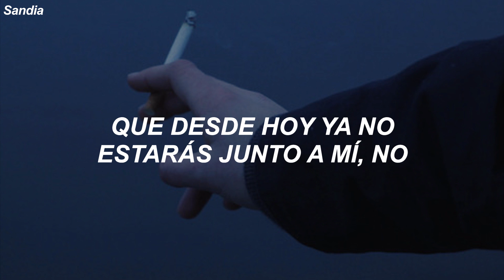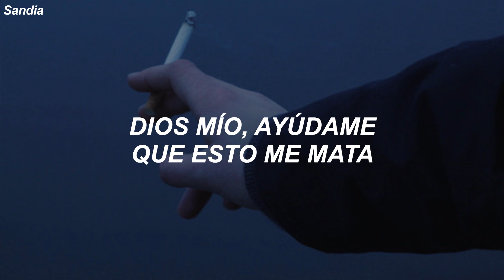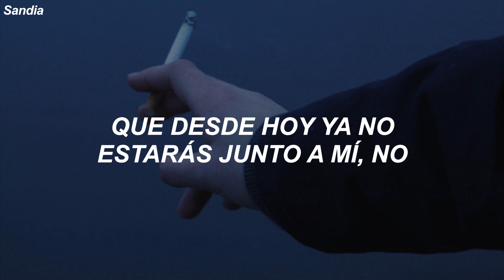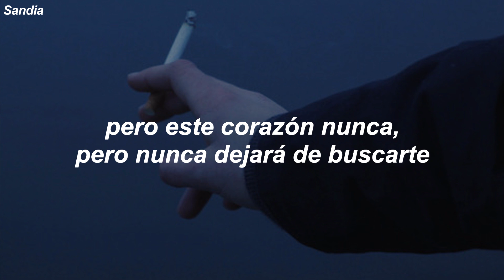la canción perfecta para tu pareja que se acaba de ir 💔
letra 💜

La situación es difícil
Y aguantarlo no puedo
Ya no te noto la misma
Dejarte ir yo no quiero
Por favor, mírame
Mientras te voy hablando que estoy
Agonizando por tu adiós
¿Cómo explicarle al corazón que hoy te vas?
¿Cómo decirle que sin ti puede seguir?
¿Cómo fingir para que no se dé ni cuenta?
Que desde hoy ya no estarás junto a mí, no
Estoy vagando por las calles, no sé dónde ir
Desorientado, confundido, no sé qué hacer
Pues lo único que hago es pensar en ti
Y este corazón a gritos va llamándote
En mi mente está claro que ya hoy te vas
Es mi corazón que no lo quiere aceptar
Pues le hace falta tu cariño y tu calor
Dime cómo aliviar el dolor
No te imaginas cómo esto afecta mi corazón
¿Cómo lidiar con esta separación?
Aún recuerdo esa primera vez
Los dos envueltos y tú, tocándome
Y ahora me encuentro aquí, solo y vacío
Agonizando, no aguanto este frío
Dios mío, ayúdame que esto me mata
Dime por qué esto me pasa
Y ahora se va, se va, y se va, y se va
Y lo más que me duele
Que no la vuelvo a ver jamás
Hoy se va, se va, y se va, y se va
¿Cómo explicarle al corazón?
Que no te vuelva a ver jamás, dime
(Que hoy te vas y no volverás)
Vuelve pronto, que no puedo, mamá (Uh)
Por experiencia propia
Divino
Fuera de control
Pobre corazón caído
(Ahora te vas y me dejas solo)
Sin ti no quiero vivir
Estoy vagando por las calles
Confundido y perdido
Mi corazón no lo acepta
¿Qué hago sin ti?
Guapea' Paquito (Wu-uh)
Y ahora se va, se va, se va
Se va, y se va
(Y no volverá)
(Se va, se va, se va)
Es que no la vuelvo a ver jamás
(Eh-eh)
Divino